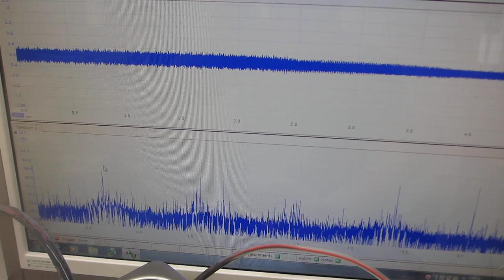市販のファンクションジェネレーターと、超音波発振制御プローブを利用した、超音波の伝搬制御実験（超音波システム研究所）